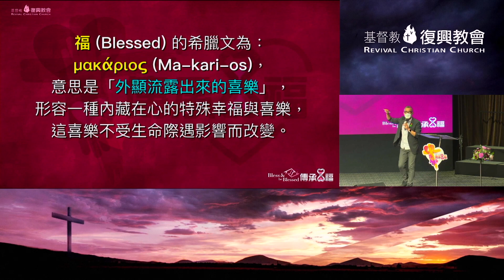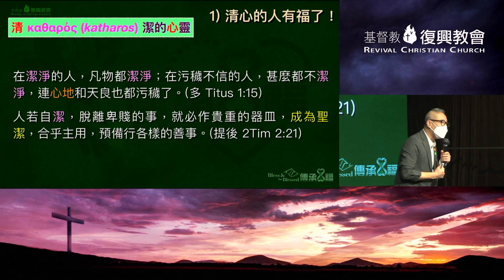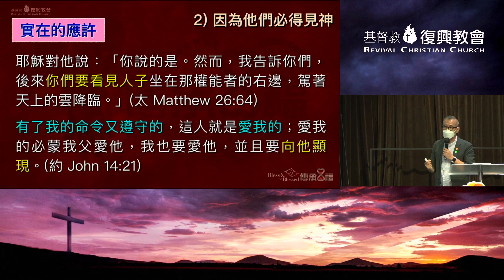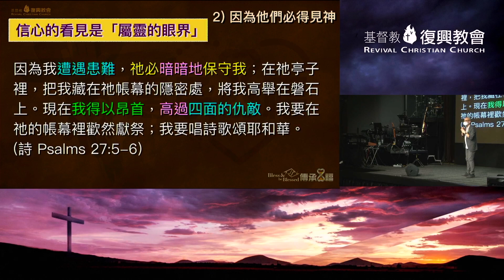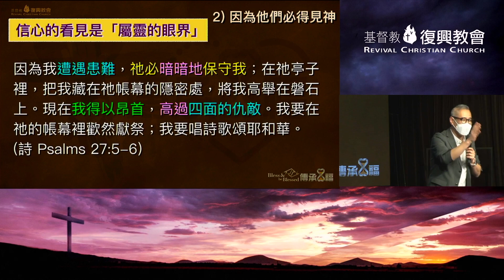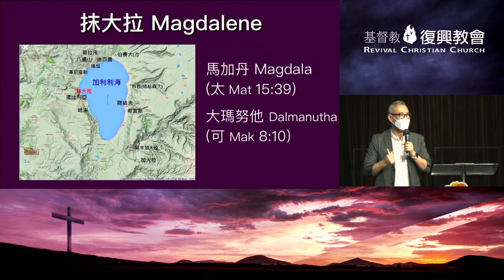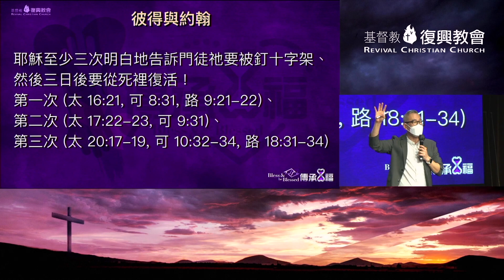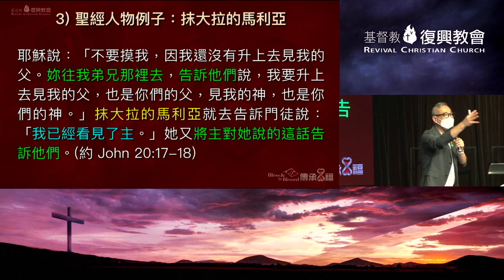主日講道（劉志山牧師）清心的人有福了！因為他們必得見神（傳承八福07）（2021年7月11日）